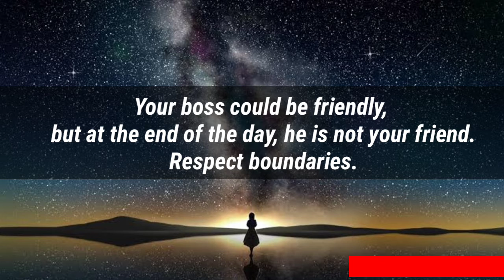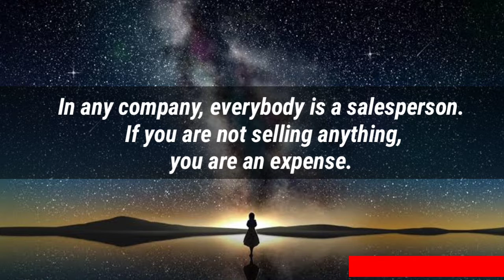Don't Fear Failure and Rejection | Quotes & Motivation | Success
Dear Friends ❤️ Welcome to my Channel Quotes & Motivation.From this channel you will get regular inspirational quotes and also you can learn motivational and valuable quotes of great people that will change your life. The main purpose of making this video is to teach you a little bit I don't know how much I have helped you from this video and if you can learn something from this video, I will be very happy!

 quotes,deep quotes,best quotes,success  quotes,love quotes,life changing quotes,powerful quotes,famous quotes,psychological facts of human behaviour,psychological facts about human behavior,psychological facts of human behaviorPsychological fact

Copyright info.